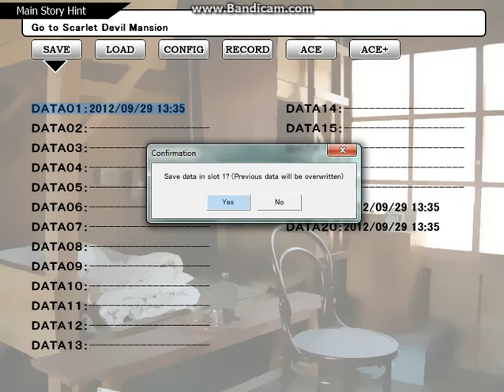Touhou Pocket Wars 2 pt.16 Finale At Misty Lake(2/2)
This Is the final half of the Misty Lake battle, however this Is not the last initial battle of the game, the final last battle Is going to be against Remilia Scarlet the tournament holder.